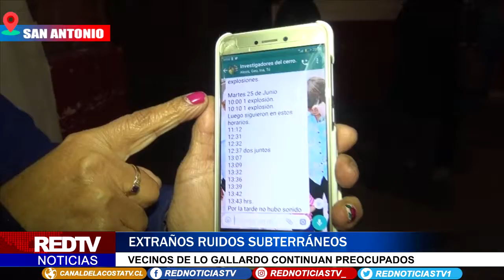EXTRAÑOS RUIDOS SUBTERRÁNEOS EN LO GALLARDO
Vecinos de lo gallardo agradecidos por el apoyo de la autoridades, tras los ruidos que escuchan desde el cerro ubicado frente a la escuela poeta Huidobro en lo gallardo san Antonio.